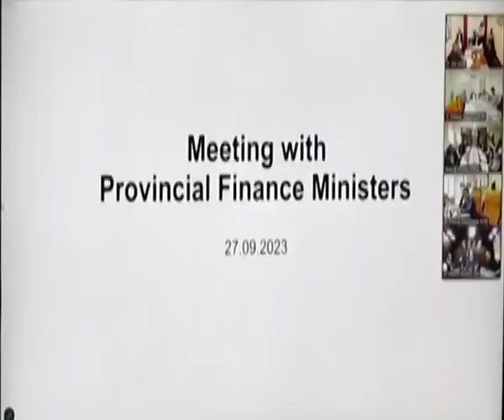Caretaker Sindh CM attends a meeting of Federal Finance Minister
Karachi (September 27th, 2023) Caretaker Sindh Chief Minister Justice (rtd) Maqbool Baqar attends a meeting of Federal Finance Minister Dr Shamshad Akhtar through a video link from CM House.